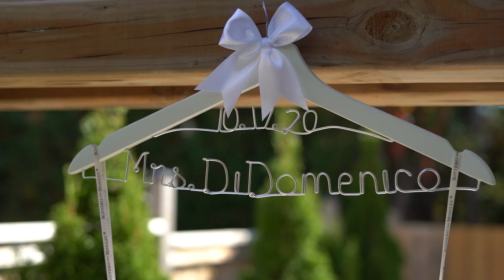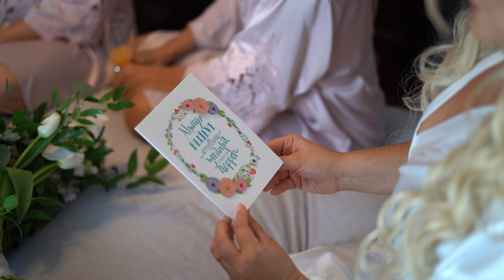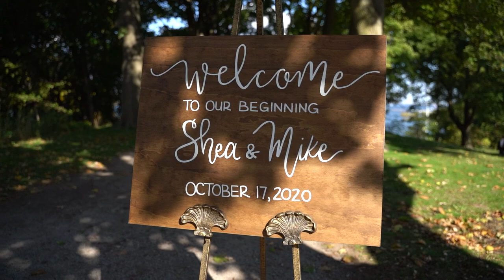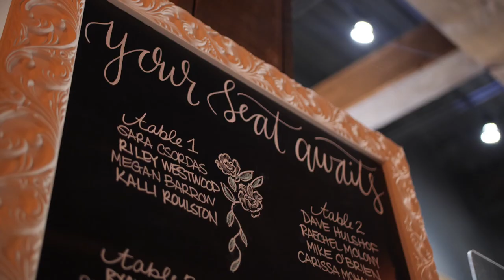The Wedding Of Mike & Shea 10/17/2020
The wedding of Mike and Shea filmed October 17 2020.